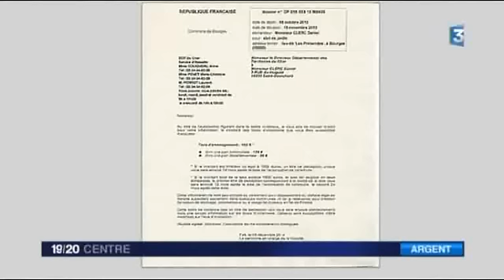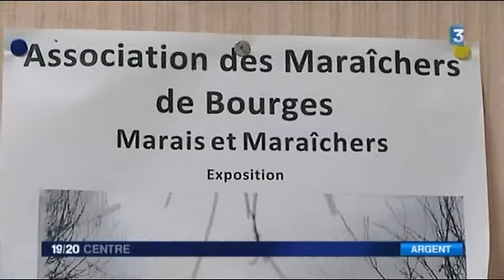Les maraîchers de Bourges agacés par la taxe d'aménagement